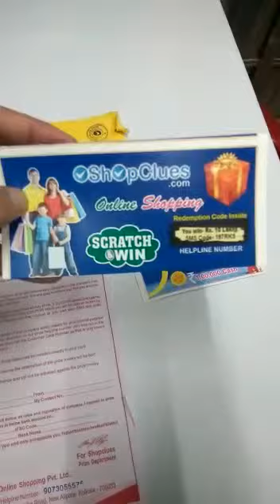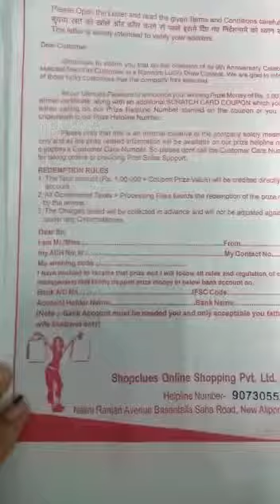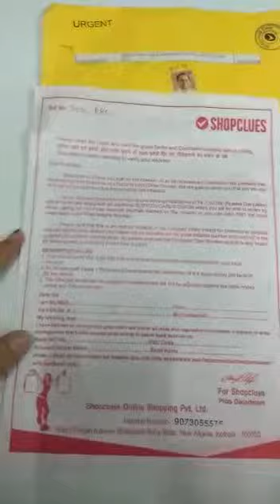New frauds in the name of ShopClues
New fraud policy by some fraud people in the name of ShopClues . They are sending cheques and cupons by speed post BE  ALERT GUYS